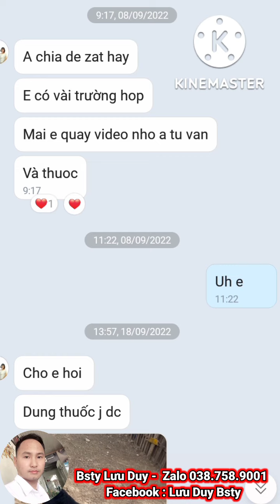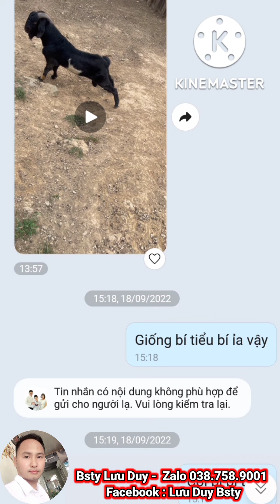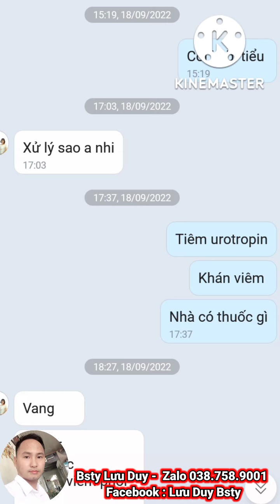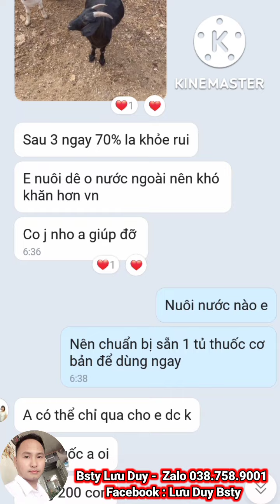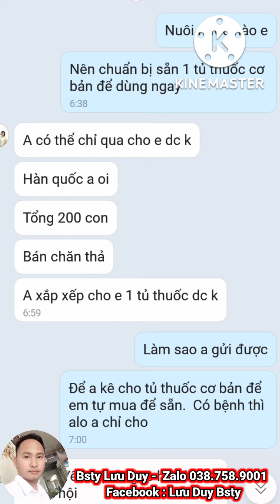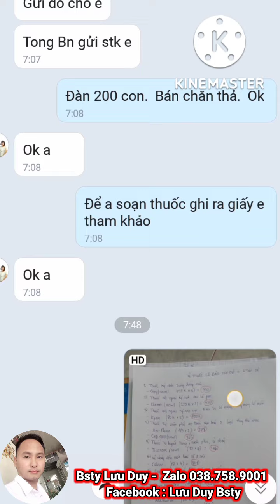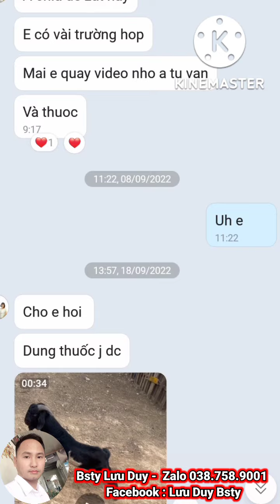Kn101: DÊ BÍ TIỂU. REVIEW KẾT QUẢ ĐIỀU TRỊ